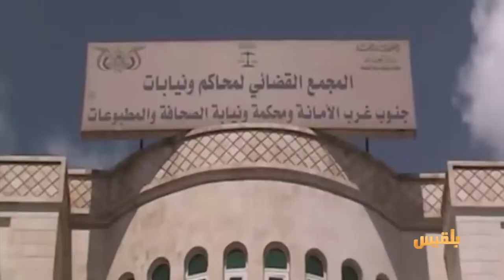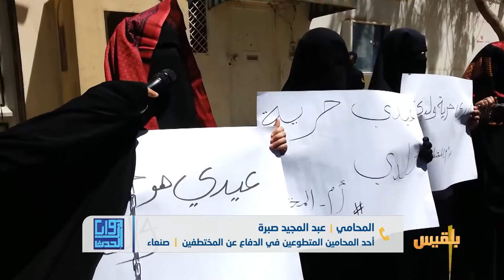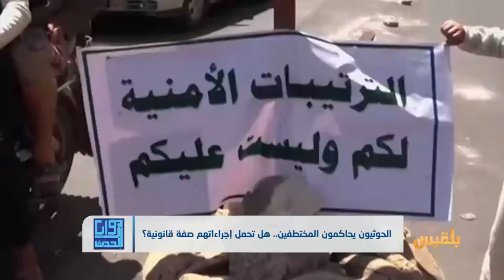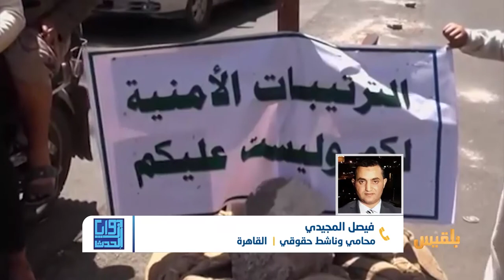زوايا الحدث | الحوثيون يحاكمون المختطفين ..هل تحمل إجراءاتهم صفة قانونية؟ | تقديم: شادي نجيب